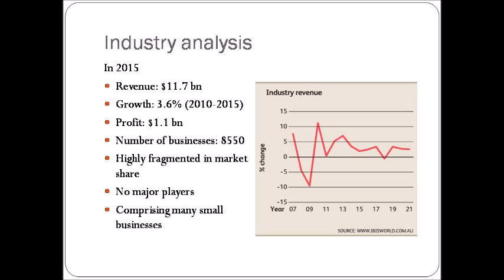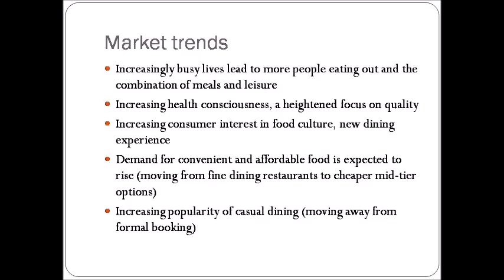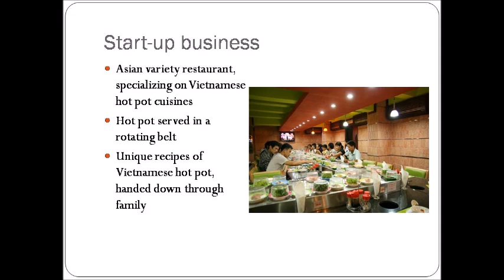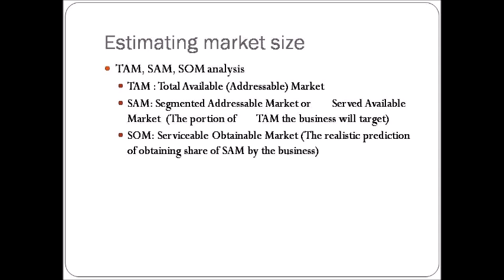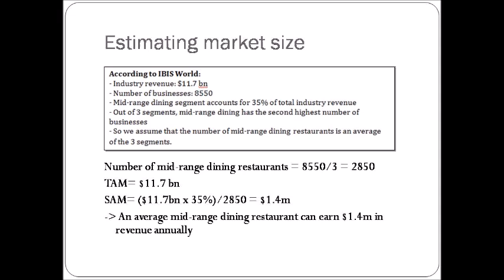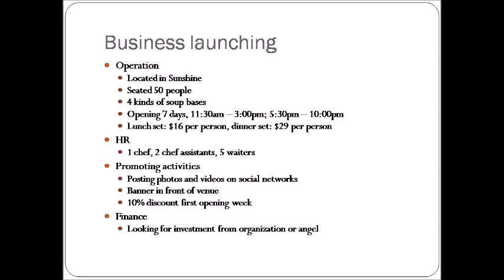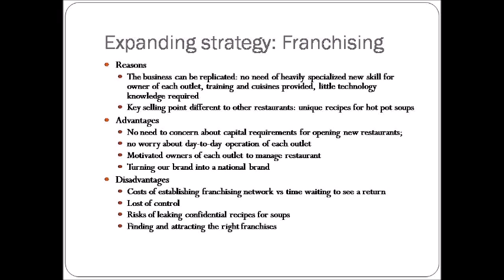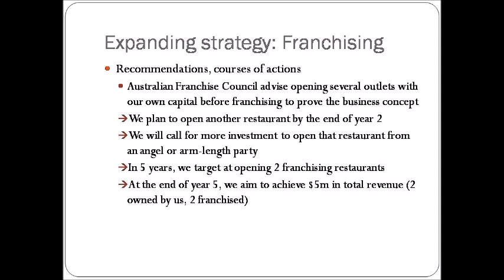Business Plan Assignment 1 - Vietnamese Rotary Hot Pot Restaurant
Nguyen Duc Thinh - 1019322
Vo Anh Duc - 1027619
Luong Thuy Quynh Nhu - 1023651